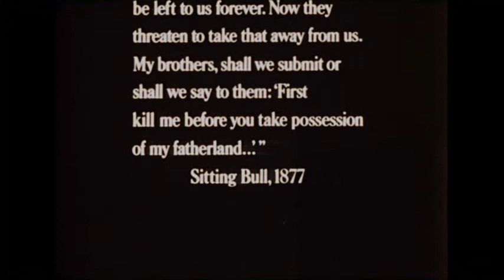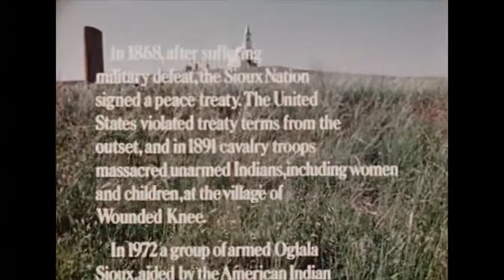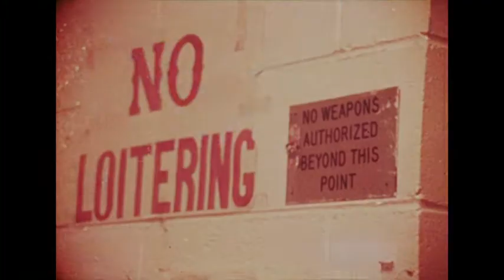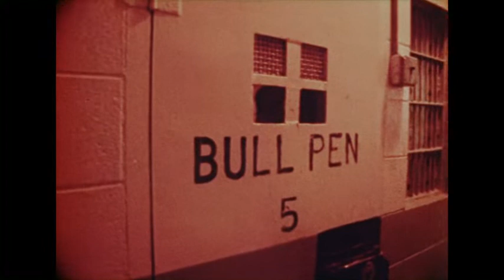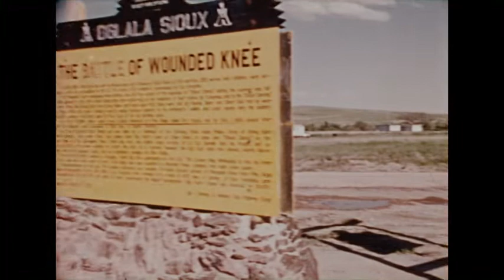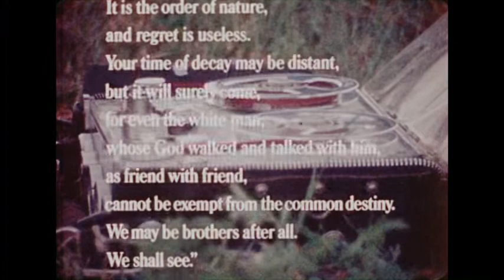A Song for Dead Warriors (1974- Directed by Saul Landau with Michael Anderson)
A Song for Dead Warriors examines the reasons for the Wounded Knee occupation in the spring of 1973 by Oglala Sioux Indians and members of the American Indian Movement (AIM). The film captures the conflict between AIM, the Sioux militants, the government’s Bureau of Indian Affairs and those allied with the US government. Winner of the Ann Arbor Film Festival. Color. 93 minutes.